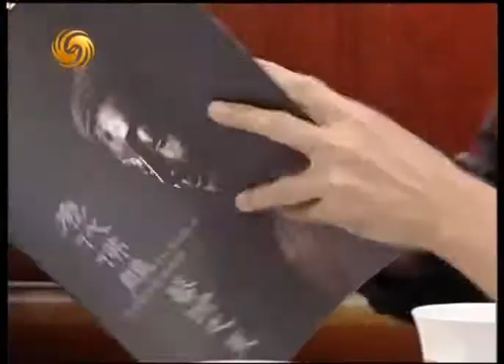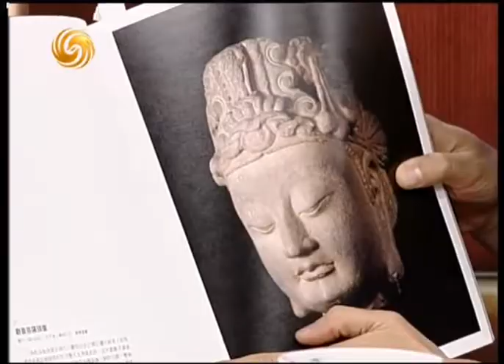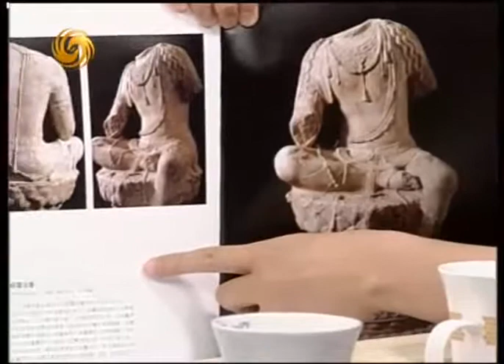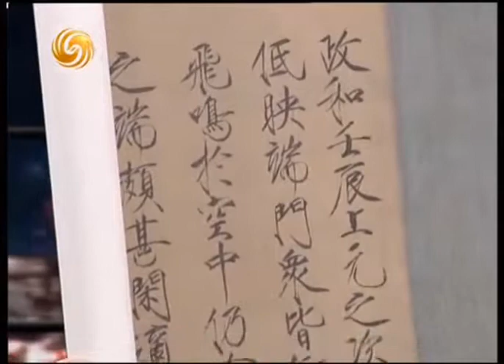锵锵三人行20110804复制技术让穷人也玩得起收藏